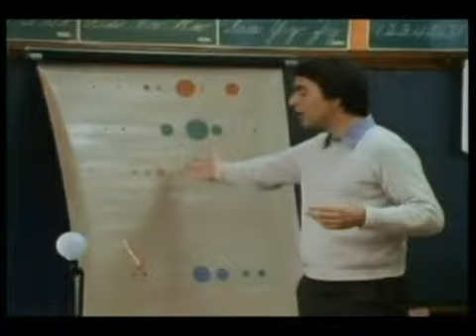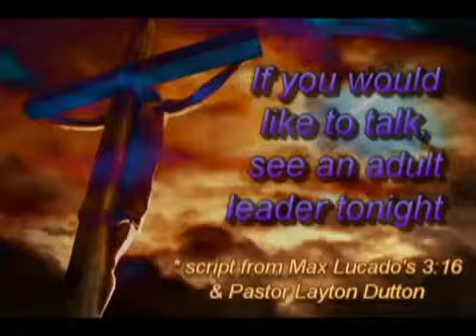Oct 24 Youth Group Lesson Part 2.mp4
The Greatest Sacrifice - Part 2
  *from Max Lucado's book, 3:16 & Pastor Layton's own study